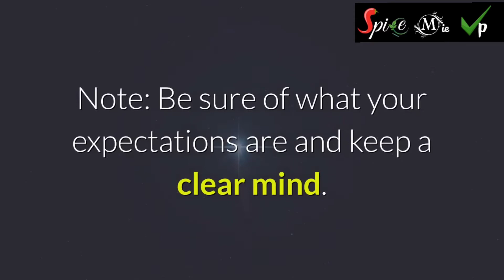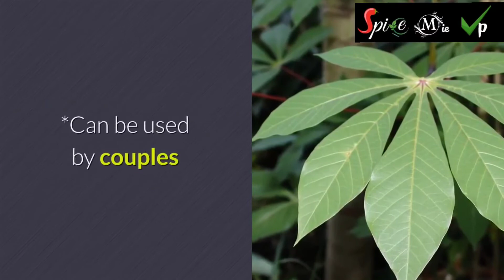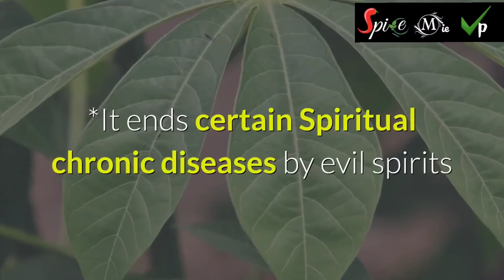SPIRITUAL BENEFITS OF CASSAVA LEAVES AND GARLIC